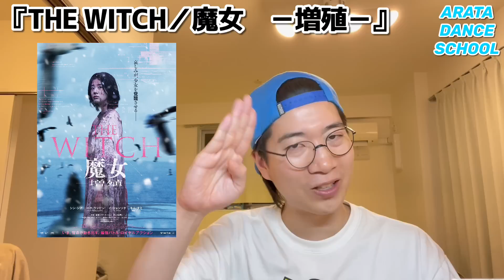【韓国映画】世界中を震撼させた話題の韓国映画「魔女」が遂にカムバック！名女優キムダミちゃんの姿も！THE WITCH／魔女 －増殖－ 試写会レポート！！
座学講座 特別弾 【韓国映画】世界中を震撼させた話題の韓国映画「魔女」が遂にカムバック！名女優キムダミちゃんの姿も！THE WITCH／魔女　－増殖－ 試写会レポート！！

BGMerさんのBGM！ありがとうございます！

〒 150-0002
東京都渋⾕区渋⾕1丁⽬10-7
グローリア宮益坂Ⅲ北館　1階100号室
株式会社CDA
ARATA DANCE SCHOOL 宛

【SNS】